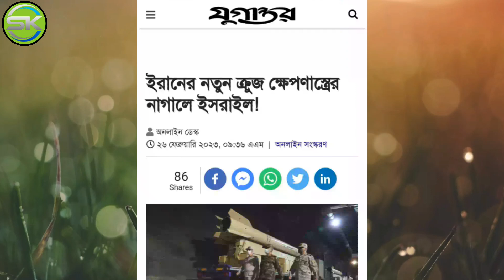ইরানের নতুন ক্রুজ ক্ষেপণাস্ত্রের নাগালে ইসরাইল! || নতুন ভিডিও ২০২৩ Sk Rone 24